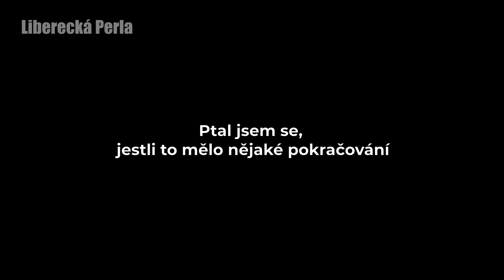KONFLIKT S PSYCHOPATEM, Chyby Fanoušků a Zmatený Řidič v Protisměru - Perly Ze Silnic 136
Děkuji všem fanouškům, kteří mi posílají svoje perly ze silnic

Infraction - MOKKA - Get Drunk